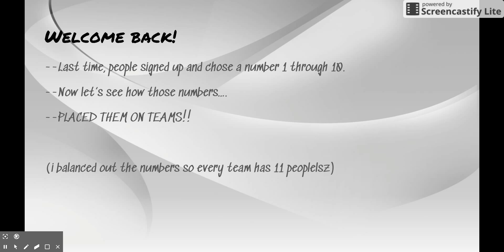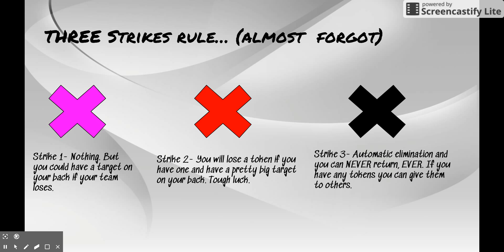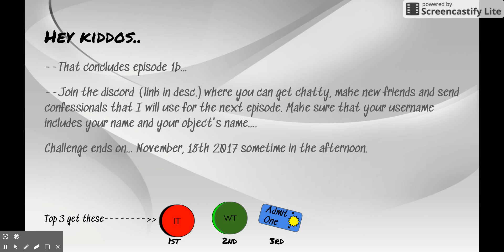Fight For You Life (FFYL) 1a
Teardrop--

Hey its a 1 plus a b